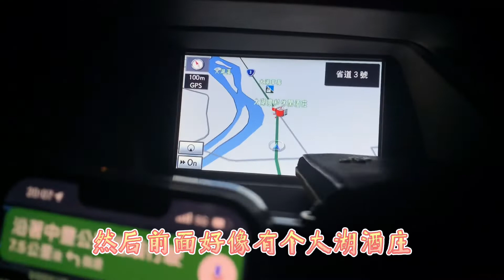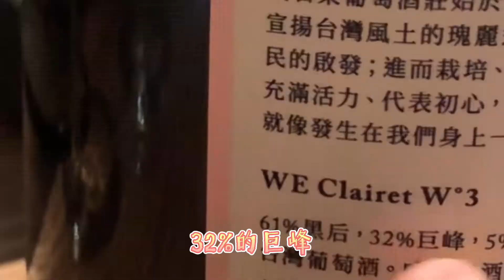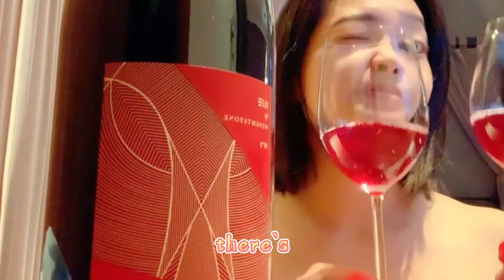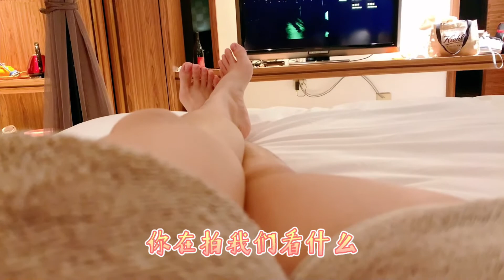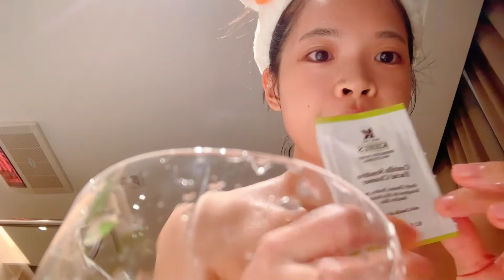交往三週年旅遊企劃（ep4）分享我旅遊時的走光型夜間保養！男友說：這能播嗎？ ｜Cheir小茄子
交往三週年旅遊企劃(ep4) 分享我旅遊時的夜間保養 男友說：這能播嗎？ 為何我又走光了！Cheir小茄子